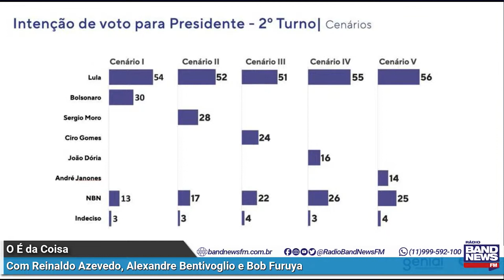Reinaldo: A folga de Lula no 2º turno segue inabalável